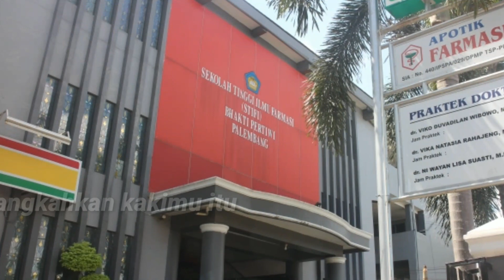Mars Stifi Bhakti Pertiwi Palembang